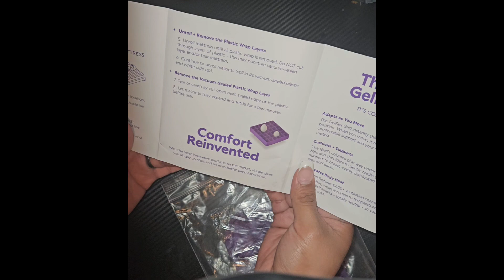PURPLE Plus Mattress Queen size Unboxing Video *not sponsored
Hi and welcome  today's video is a little different  it's an unboxing  video for a mattress. I'll be doing a six month review so stay tuned in 6 months hahahaha. subscribe to our channel!  any questions leave a comment  if you want to know how much it cost us and how go get a discount  comment  below how to get a. discount lol